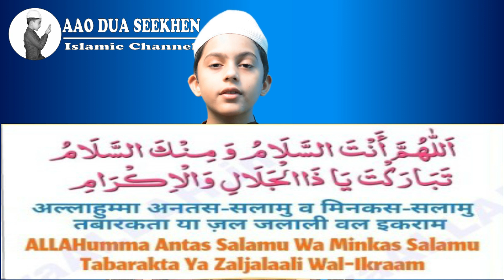Namaz ke baad ki dua | Dua after namaz | Hanzalah saifi | AAO DUA SEEKHEN